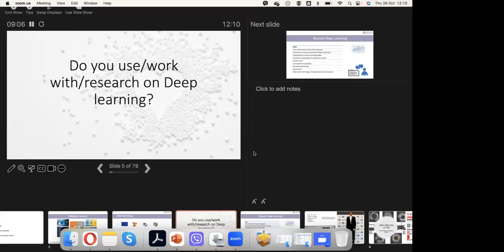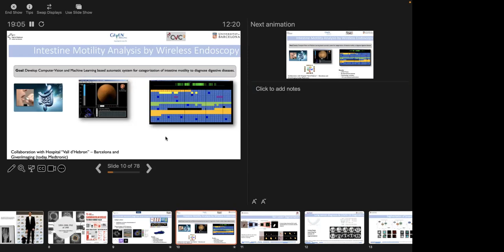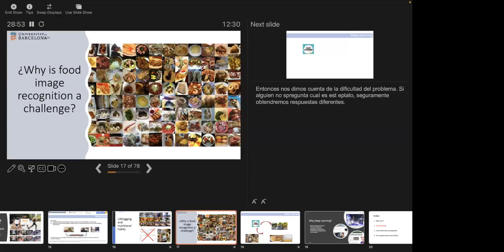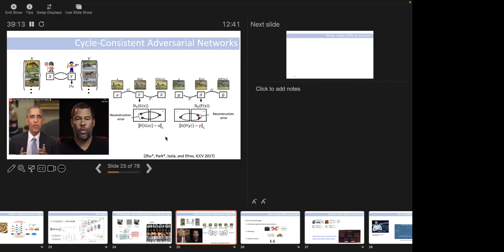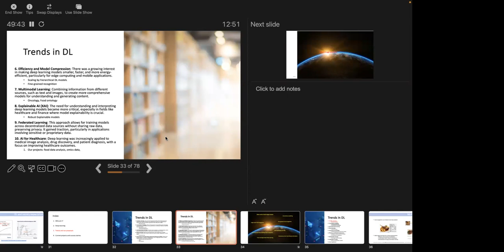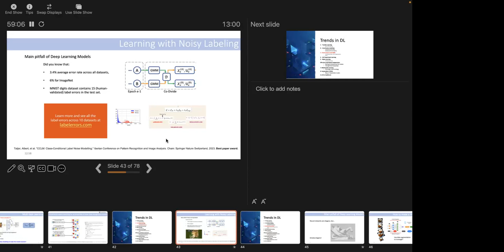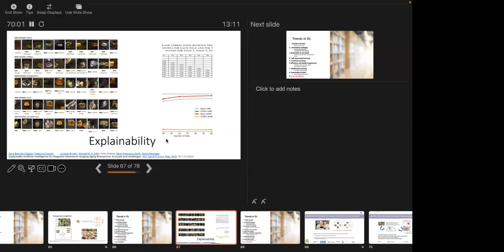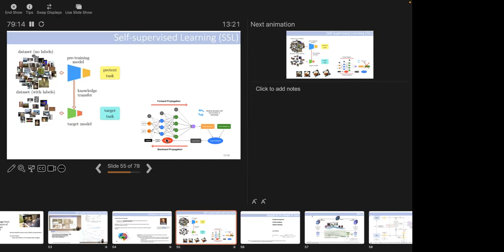SORS/Bioinfo4Women/Life Sessions: Deep learning: fundamentals, challenges and health applications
In this talk, we will make a very fast trip through the fundamentals of Deep learning and Computer vision focusing on today's challenges and open questions in these fields. Following, we will review in short our current achievements in the field of Deep learning and Computer Vision. We will finish with an overview of our Medical and Biomedical applications: specially medical image analysis, omics data analysis, and nutrition and healthy habits monitoring by Artificial intelligence tools.

🗣Speaker: Petia Radeva, Professor at the Universitat de Barcelona (UB) Head of the Consolidated Research Group “Artificial Intelligence and Biomedical Applications (AIBA)” at the UB.